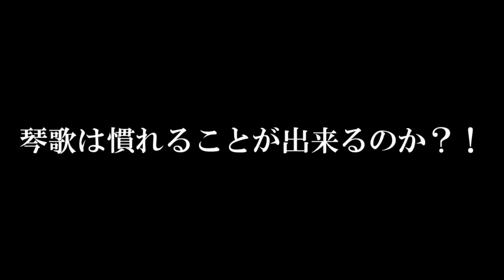専属神篇第三幕～東京異変～EP4～WCBT Second Round～189話「絶縁、月詠家の崩壊」